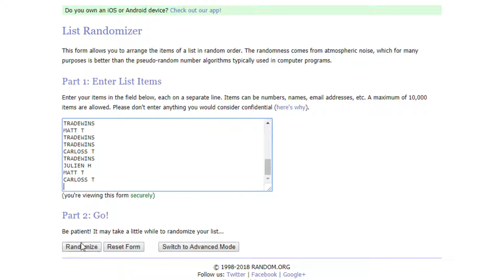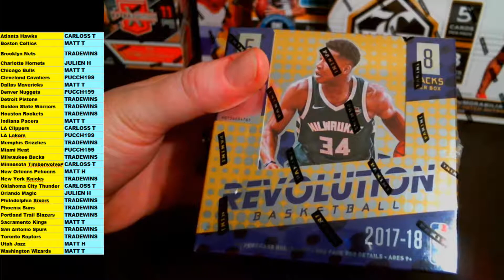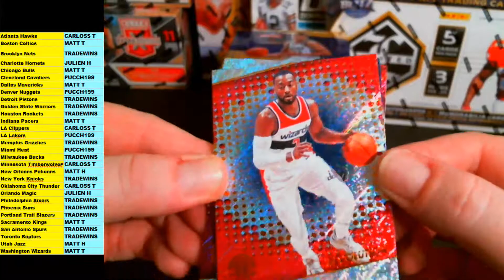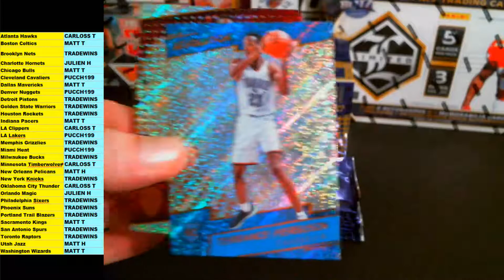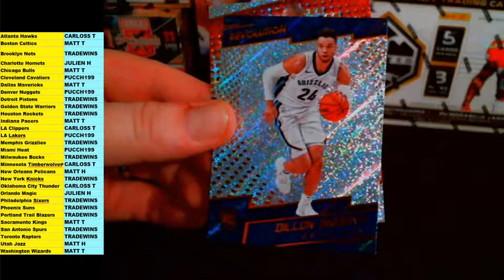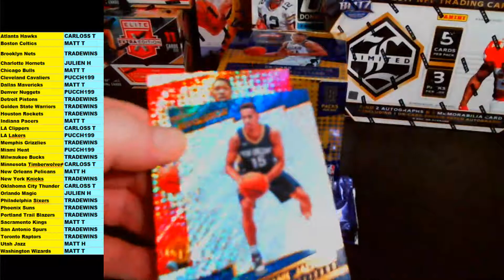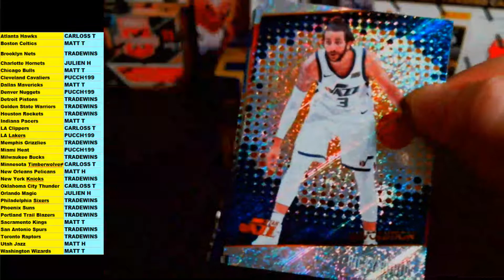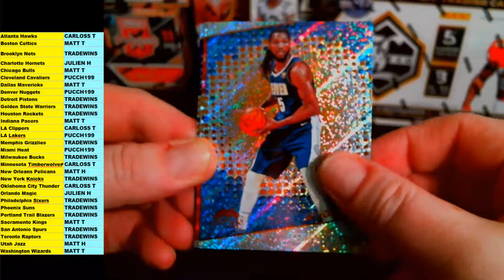2017-18 REVOLUTION BASKETBALL - 2 TEAMS PER SPOT #107